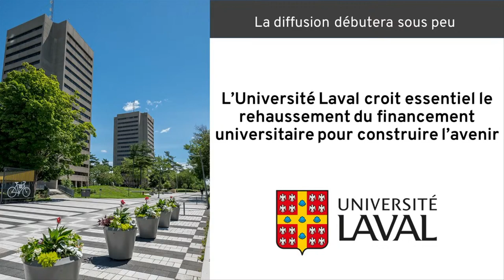L’Université Laval croit essentiel le rehaussement du financement universitaire pour bâtir l’avenir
En ce jour de rentrée, l’Université Laval demande au ministère de l’Enseignement supérieur d’inclure un rehaussement du financement des universités dans sa réflexion sur la révision de la Politique québécoise de financement des universités. Sans cela, la capacité du Québec, et particulièrement celle de la région de Québec, d’innover et de pouvoir compter sur des personnes hautement qualifiées pour faire face aux enjeux sociétaux est à risque.